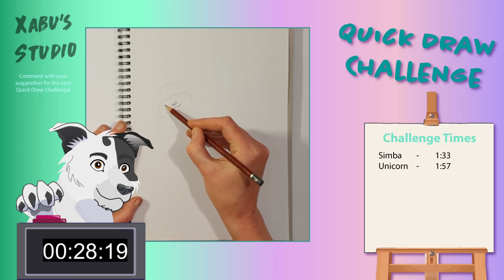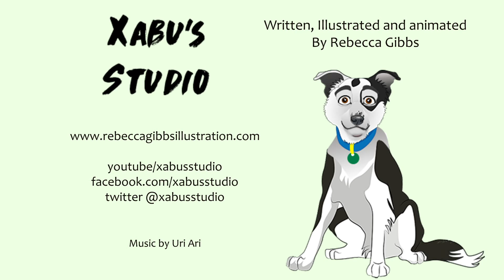Xabu's Studio: Quick Draw- Sloth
Hi! Welcome to Xabu’s studio!

I’m Bex and our channel is about art and creativity!

This is the quick draw challenge!
I have 2 minutes to draw something that YOU request!

Today’s challenge idea is from Charli- “Sloth!”